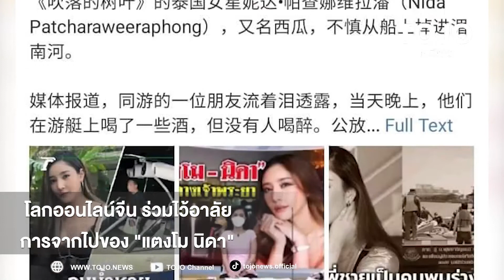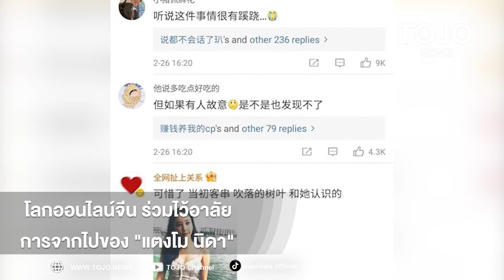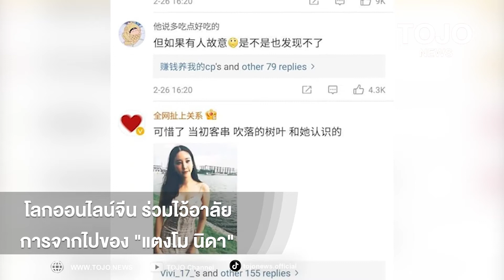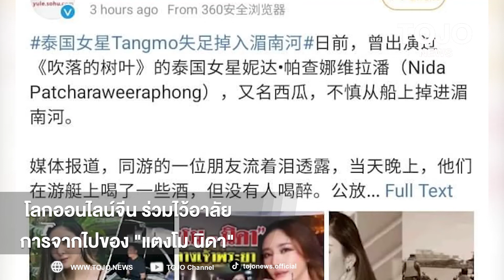โลกออนไลน์จีน ร่วมไว้อาลัยการจากไปของ "แตงโม นิดา" พร้อมตั้งข้อสงสัย เรื่องที่เกิดขึ้น| TOJO NEWS